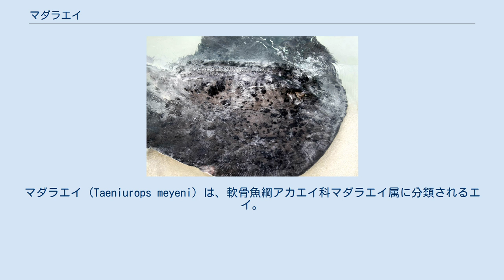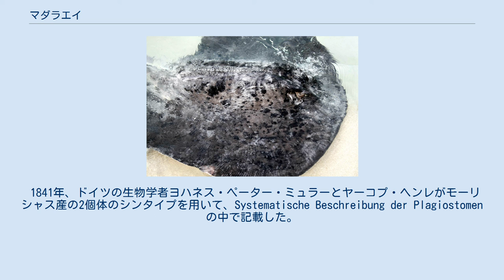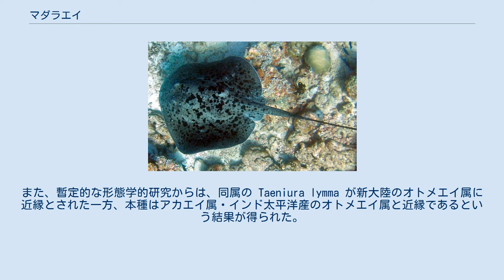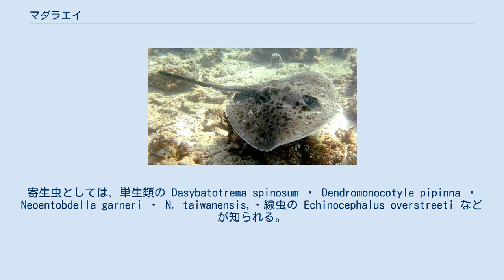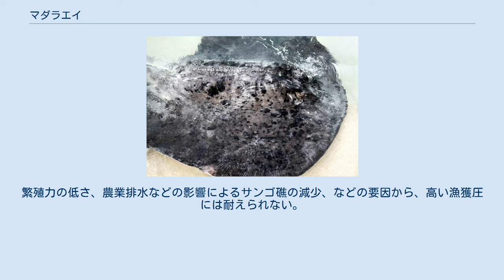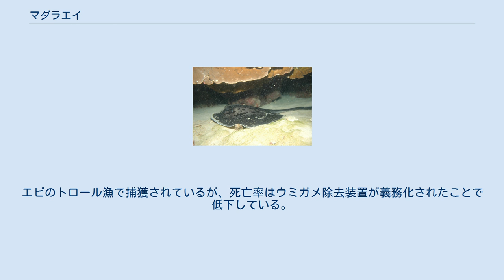マダラエイ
マダラエイ (Taeniurops meyeni) は、軟骨魚綱アカエイ科マダラエイ属に分類されるエイ。
 太平洋・インド洋の熱帯-亜熱帯域に分布する。
沿岸のラグーン・河口・岩礁などの深度20-60 mに生息する。
体盤は幅1.8 mに達して分厚く、背面は小さい突起で覆われる。
尾は短く、幅広い臀鰭を持つ。
背面には白黒の斑点があり、尾は黒い。
 夜行性で、群れを作ることもある。
活発な捕食者で、貝類・甲殻類・小魚を捕食する。
他のアカエイ類のように無胎盤性胎生。
産仔数はおよそ7。
攻撃的ではないが、刺激されると尾の毒針を振り回すことがあり、死亡例もある。
ダイビングや釣りなどで人気がある。
繁殖力が低く、混獲や生息地破壊の影響を受けている。
 サンゴ礁近くの砂底でよく見られる。
 インド洋、西太平洋、ペルシャ湾 インド洋ではクワズール・ナタール州から紅海、インド、東南アジア、マダガスカル・マスカリン諸島など。
太平洋では南日本・韓国・オーストラリア。
ロード・ハウ島でも見られる。
東太平洋ではココス諸島・ガラパゴス諸島からしか報告例がないが、分布域が中央アメリカ本土に達している可能性もある。
 丸く分厚い体盤、白黒の斑が特徴。
 体盤は丸くて分厚く、長さより幅のほうが広い。
眼の後方には、眼より大きな噴水孔がある。
鼻褶は短くて幅広く、後縁は細かく縁取られる。
口は幅広くて弧を描き、口角にはわずかに溝がある。
口底には7個の乳頭突起が並び、最も外側の1対は小さく、他から離れる。
歯列数は、上顎で37–46・下顎で39–45。
歯は小さく、歯冠を横切る深い溝がある。
密に敷き詰められており、平たい表面を構成している。
 腹鰭は小さく短い。
尾は比較的短く、体盤幅を超えない。
上面には1本（稀に2本）の鋸歯状の棘がある。
尾の付け根は幅広いが、棘より後方は急速に細くなる。
臀鰭は尾の先端まで続く 。
体盤と尾の背面は、疎らで細かい棘で一様に覆われる。
全長46 cmを超えた頃から、正中線上に鋭い突起の列が発達し始める。
成体ではさらにその横に1列ずつ突起が発達し、合計3列となる。
 背面は茶-紫のかった灰色、体盤縁には白い筋や斑点がある。
棘より後ろの尾は黒い。
腹面は乳白色で、縁は黒く、斑点がある。
幼体は成体より体色が明瞭である。
かなり大きなエイであり、体幅1.8 m・全長3.3 m・体重150 kgに達する。
 1841年、ドイツの生物学者ヨハネス・ペーター・ミュラーとヤーコプ・ヘンレがモーリシャス産の2個体のシンタイプを用いて、Systematische Beschreibung der Plagiostomen の中で記載した。
 Potamotrygonidae科とする説もある。
また、暫定的な形態学的研究からは、同属の Taeniura lymma が新大陸のオトメエイ属に近縁とされた一方、本種はアカエイ属・インド太平洋産のオトメエイ属と近縁であるという結果が得られた。
 オーストラリアでは他種とともに'bull ray'と呼ばれることもある。
 日中は休息する。
 底生である。
1 - 500メートルの水深に生息するが、通常は水深20 - 60メートルの水深に生息する。
ラグーンや岩礁近くの砂礫底を好み、河口に進入することもある。
夜行性で、日中は洞窟や岩棚の下で休息している。
群れを作ることもある。
他の大型エイのように、アジやスギなどの魚を引き連れていることがよくある。
餌は底生の貝類・甲殻類・小魚などである。
摂餌時は、体盤の縁を砂に押し付け、噴水孔から吸い込んだ水を口から吹き出すことで砂を掘る。
天敵はサメ・イルカなど。
危険が迫ると尾を振り上げて棘を前方に向け、前後に波打たせることで威嚇する。
寄生虫としては、単生類の Dasybatotrema spinosum ・ Dendromonocotyle pipinna ・Neoentobdella garneri ・ N. taiwanensis,・線虫の Echinocephalus overstreeti などが知られる。
 生活史はよく分かっていない。
他のアカエイ類と同じように無胎盤性胎生で、胎児は初期には卵黄、後期には母体から分泌される"子宮乳"によって育つ。
ラニーニャ現象の後のココス諸島では、繁殖のための数百匹の群れが観察される。
この時には1匹の雌を多数の雄が追いかける。
産仔数は7以下。
出生時の体盤幅は33 - 35センチメートル。